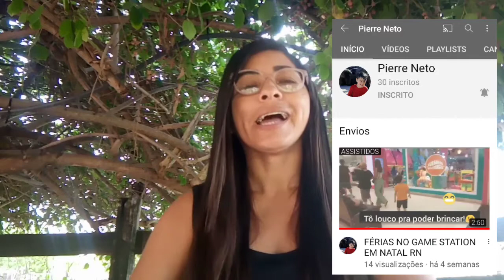Divulgação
CANAIS Q ESTOU DIVULGANDO 👇🏼
Canal do Meu Esposo

Insta da Mamãe Do Pierre

Canal Da Aline Mendes👇🏼

Insta Da Professora Aline Mendes